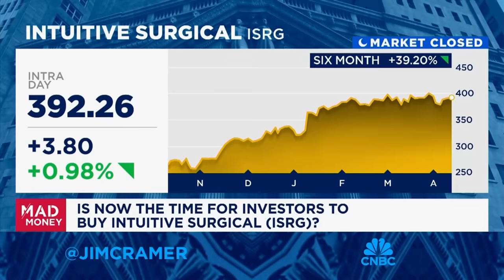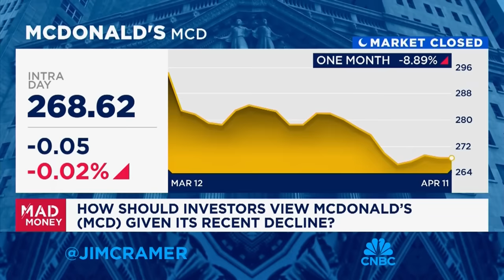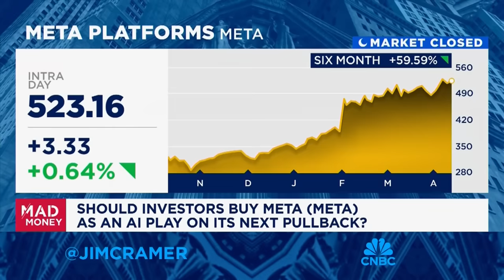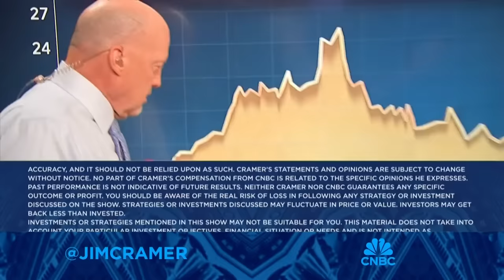Jim Cramer talks keeping faith in Nvidia and Apple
'Mad Money' host Jim Cramer talks keeping faith in his stock picks and how it has paid off.